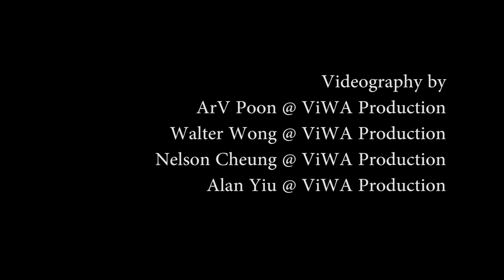BNI Hong Kong 8 years Anniversary - Congratulations from Tom Fleming